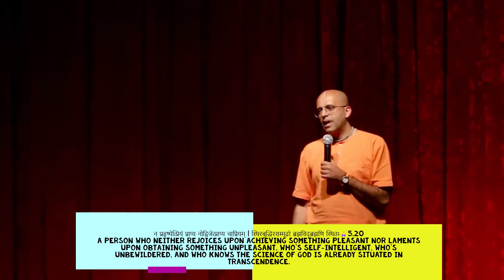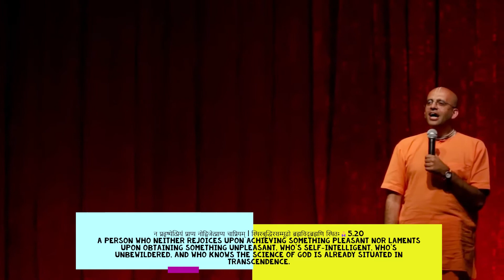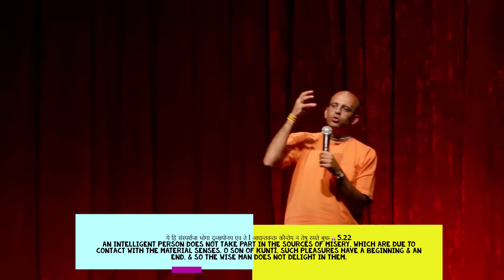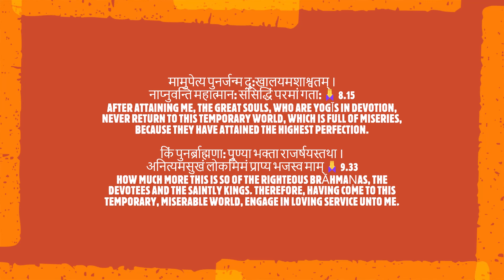Absence of Pain = Happiness🤔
Hare Krishna
World= Dukhalyam🙏8.15
Don't Search for Happiness ; Engage them in the Service of the Master of Senses- Lord Krishna
Library = books 📙; World = Miseries.
जन्म मृत्यु जरा व्यधि- Real Freedom✅